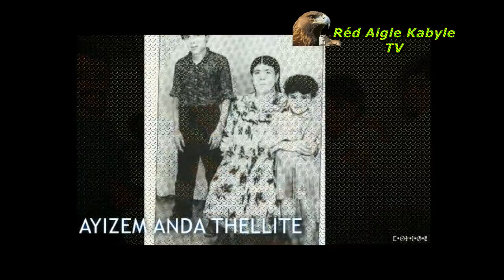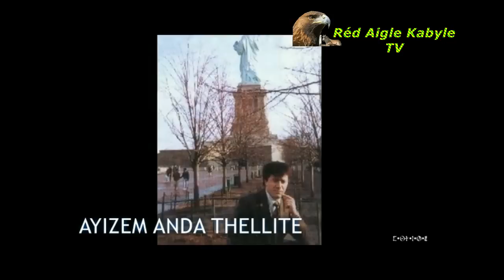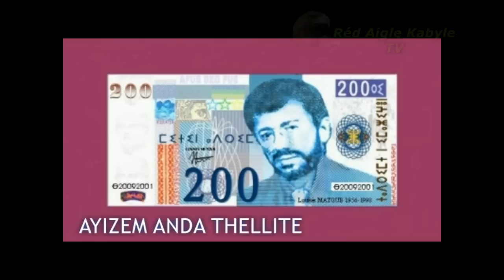matoube album photo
Matoub Lounès